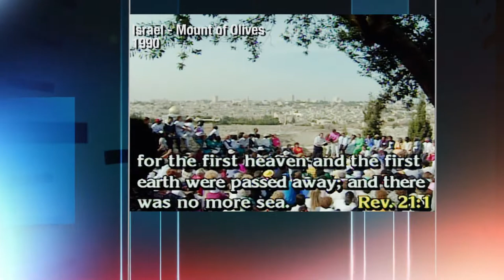Legacy Minute with Morris Cerullo in Israel!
In 1990, I delivered a message from the Mount of Olives overlooking old Jerusalem. Watch this teaching now on 247Victory about the three comings of Jesus Christ!